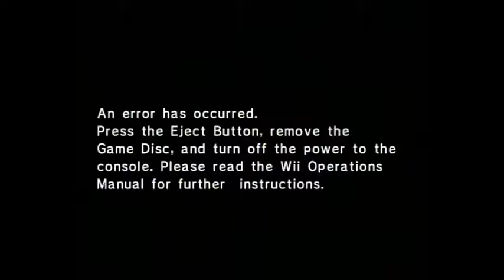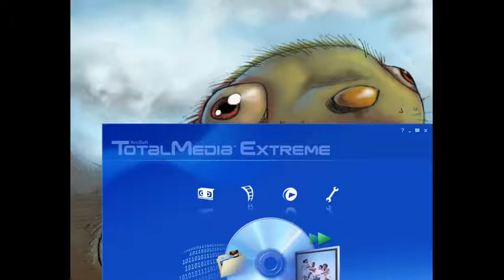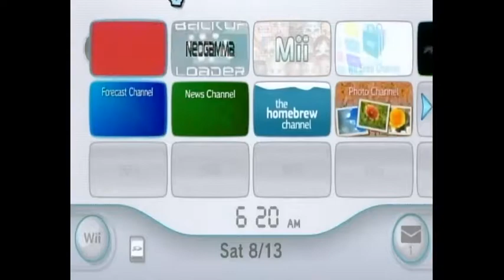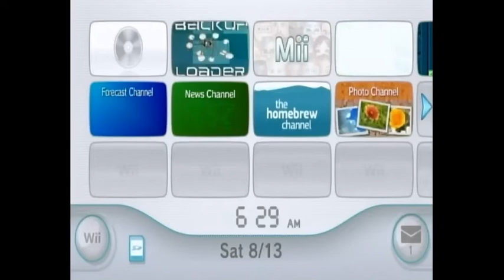Super Smash Bros. Brawl W/ Tom & Josh - 2 / 4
Recorded live on August 6 at 7:39pm. -- Recorded live on Justin.tv